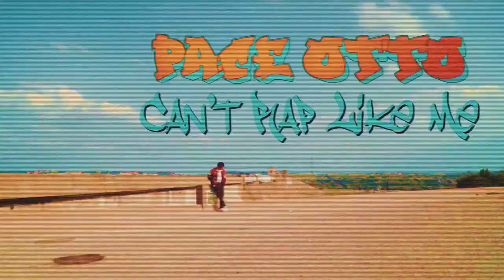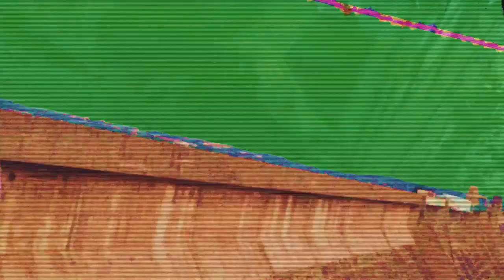C.R.L.M (Remix) (Official Music Video)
Produced by P.Soul
Written by 0tt0mvn
Shot & Directed by Jazz CarterFilms